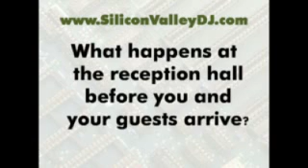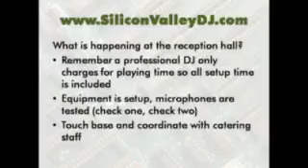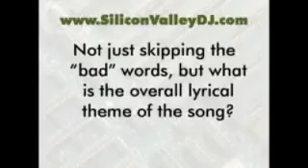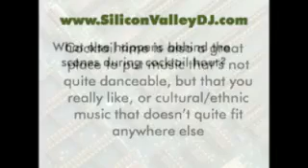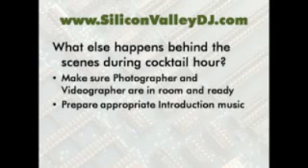What to Expect from A Wedding DJ Part 2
whether you hire a DJ, have a family friend or do it yourself here's what you need to know. These are some of the things a good wedding DJ does for you (or should do for you.